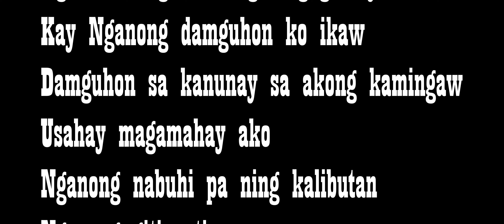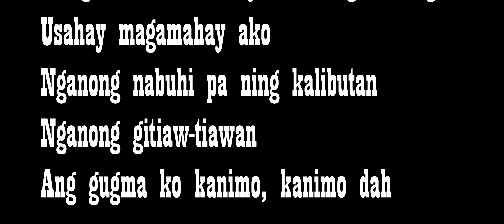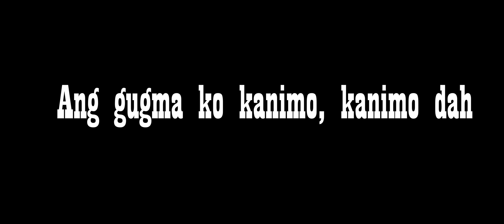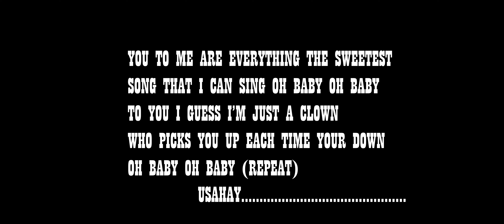USAHAY BY ARCHIE D [[KAREOKE]]